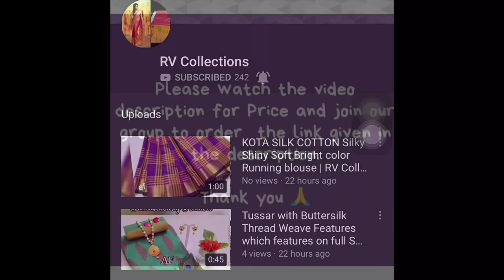100% pure cotton batik tie and dye | RV Collections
100% pure cotton batik tie and dye unstitched salwar suits 675+100 k

Jamdani Sarees,
bridal sarees,
kuppadam sarees,
uppada sarees,
chiffon sarees,
chettinad sarees,
Wedding sarees,
Party wear sarees,
Banarasi sarees,
Bangalore silk sarees,
Linen Sarees,
Ikkat sarees,
Two tone sarees,
Hadloom sarees,
Organza sarees,
Organsa sarees,
half sarees,
Rayon Kurtis,
Bandhani Sarees,
saris,
Daily wear sarees,
Blouse designs,
Bridal sarees,
Marriage collections,
latest sarees,
lehanga designs
gotapatti sarees
organza sarees
sarees
rv collections Sarees
sana silk